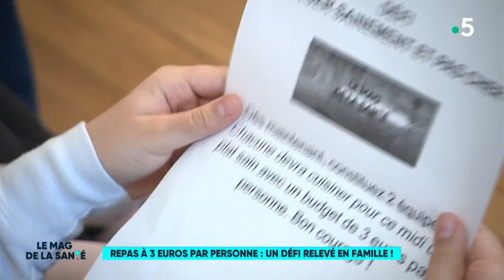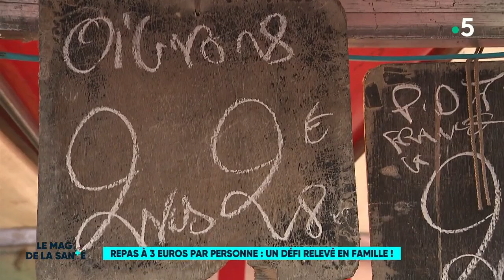😳 Seulement 3 EUROS pour manger ? - Allo Docteurs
Manger sainement et moins cher : l’équation n’est pas évidente pour les Français. C’est ce que révèle une récente étude : pour 55% d’entre nous, il est trop cher de manger équilibré.
Alors peut-on manger sainement avec un budget serré ? C’est ce que nous avons voulu vérifier en lançant un défi à une famille qui a joué le jeu en 2 équipes.